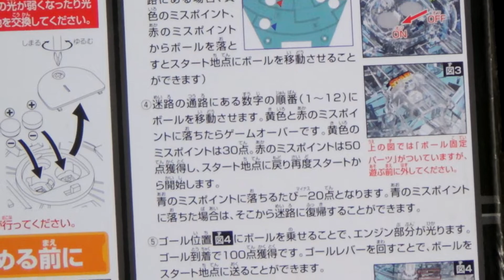【玉転がし】エポック社 スターウォーズ ミレニアムファルコン 3Dメイズ 立体 ボール 迷路 宇宙船 おもちゃ epoch star wars millennium falcon maze ブラゼ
スターウォーズ ミレニアムファルコン、ボール転がしゲーム。２０１６年発売、宇宙船の表と裏を何度か行ったり来たりさせながらゴールを目指す感じの迷路だけど、通過ポイントが思ったよりも少ないため、結構、簡単にゴール出来た。何も考えず、ただ、ガチャガチャ振っているだけで、何となくゴールしているような時もある。ゴールすぐ手前にあるくぼみにボールが入っている間、後部がグリーンに発光するギミック入り。なぜ、ゴールで光らないんだろうな、サウンドとかも特にないしな、途中、やり直し扱いになる、ミスポイントの穴に落ちるのは、面倒なので省いておいた。まあ、適当に明るいBGMでも流しながら、うぉー、やべー、とか叫んで、楽しそうに動かしていたら、もっと面白いもの、と勘違いするかもしれないけど、こうして、ありのまま見せると、一回見たら、もう十分遊んだ気になった、、というな、多分、デザイン重視の一品なんだろうな、色々な角度からミレニアムファルコンを見ていたら、何となく、中のボールが気になってきて、とりあえず、気がついたら何度もゴールさせてしまっている、という感じかな、デススターのボール転がしゲームも持っているんだけど、それは難しすぎて、動画にする気が起こらない、一つは分解する覚悟も必要だしな、ラストに映っている、四角い迷路のも、撮影出来なそうだしな、まあ、とにかく、また、何か他ので遊んで戻ってくるよ、、